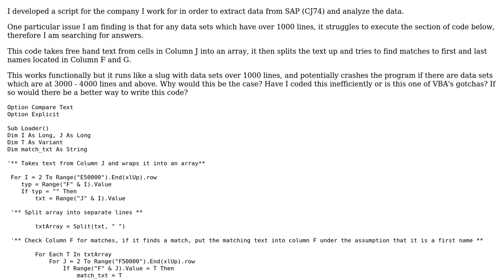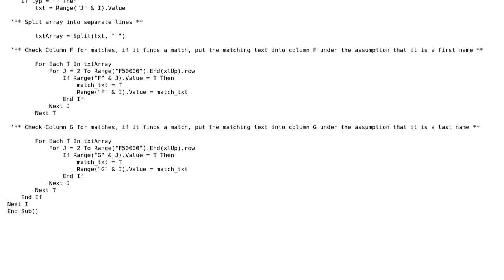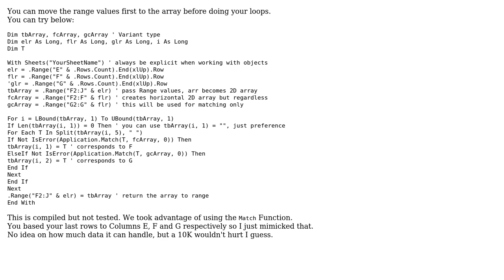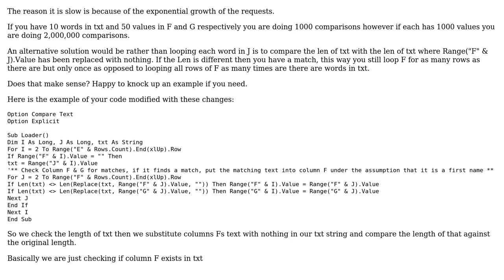Extracting and analyzing data from SAP (2 Solutions!!)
Extracting and analyzing data from SAP

With thanks & praise to God, and with thanks to the many people who have made this project possible! | Content (except music & images) licensed under CC BY-SA | Music | Images & others | With thanks to user PootyToot user L42 user Dan Donoghue user 200_success and the Stack Exchange Network Trademarks are property of their respective owners. You are responsible for your own actions.